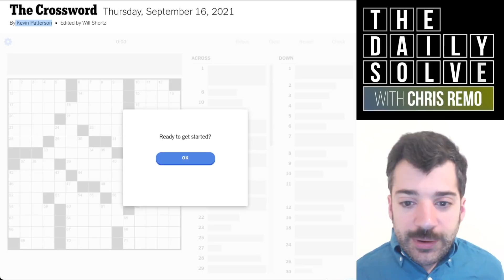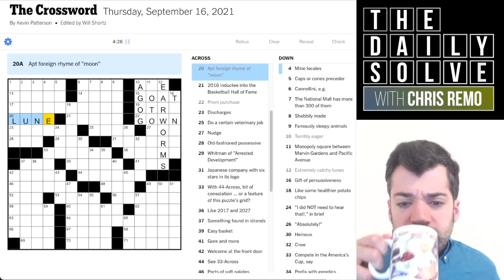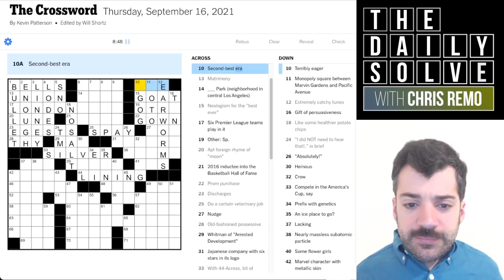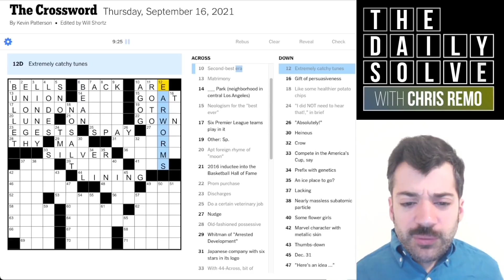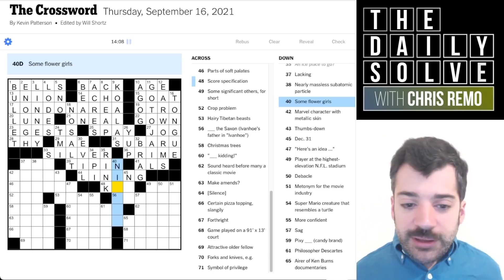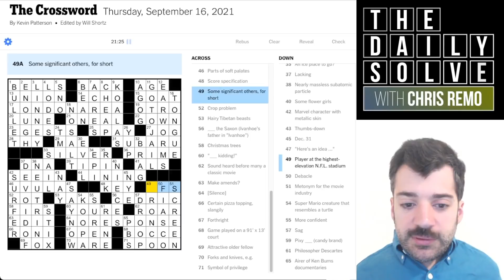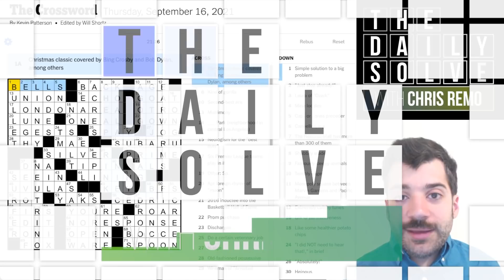Unpacking a Crossword Theme - 16 September 2021 New York Times Crossword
I made today's crossword theme a little tougher than it needed to be, which offers a few lessons in how to spot certain kinds of theme mechanics. Enjoy!

This is the New York Times crossword puzzle for Thursday, 16 September 2021:

00:00 Introduction
00:36 Yesterday’s clue
01:50 Today’s solve
23:32 Puzzle recap
25:09 Epilogue